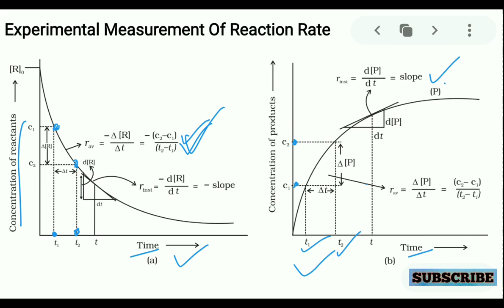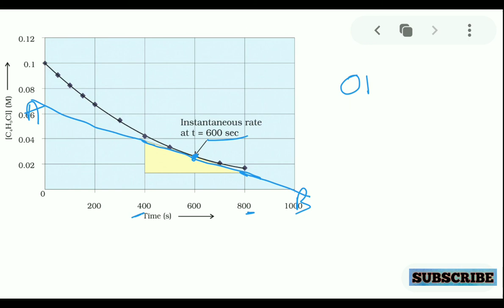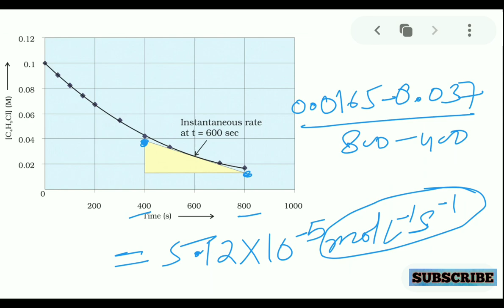Rate of reaction || average and instantaneous rate of reaction || Chemical Kinetics class 12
Rate of reaction | average rate and instantaneous rate of reaction | rate of the reaction | Rate of reaction chemistry